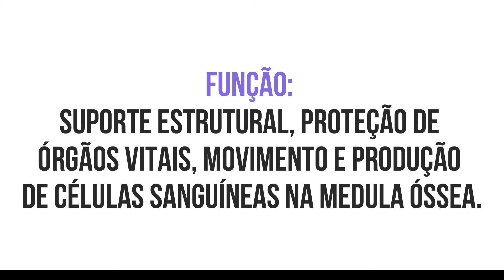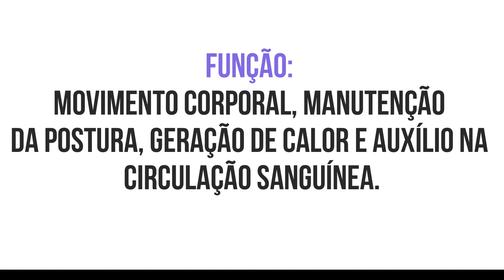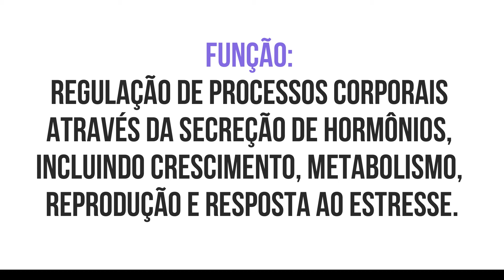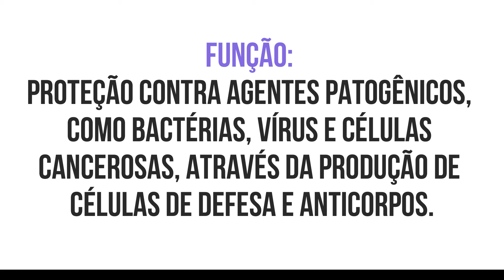Anatomia e Fisiologia Humana - Explorando os Sistemas e Funções do Corpo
Neste vídeo, vamos mergulhar fundo na anatomia e fisiologia humana, compreendendo como cada sistema contribui para o funcionamento harmonioso do organismo. Prepare-se para uma viagem pelo corpo humano como nunca antes!